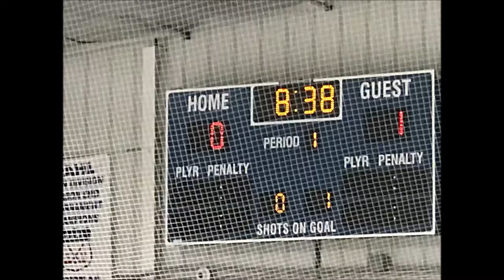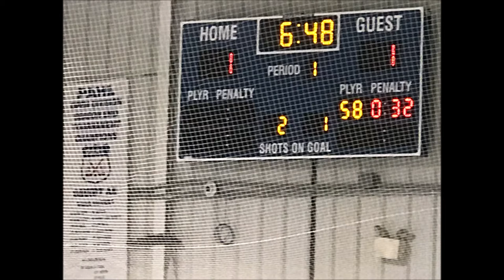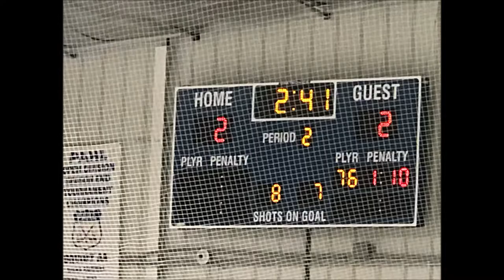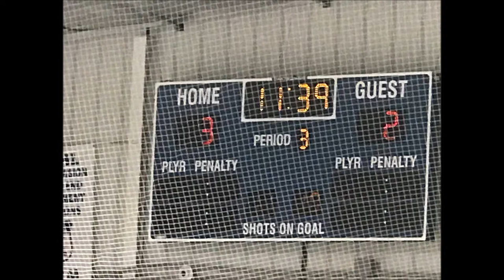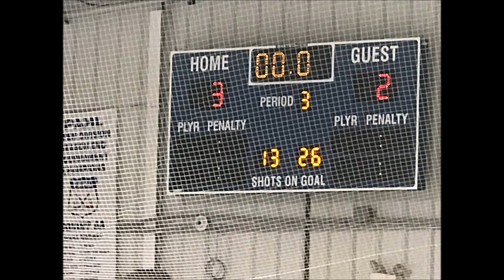AHA 307 201903031350